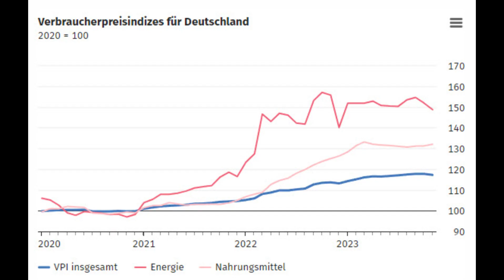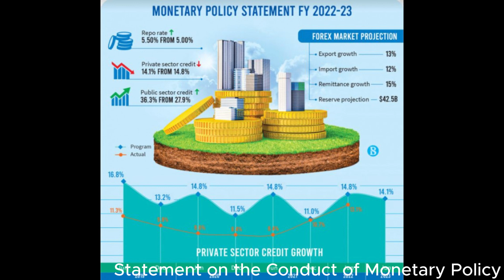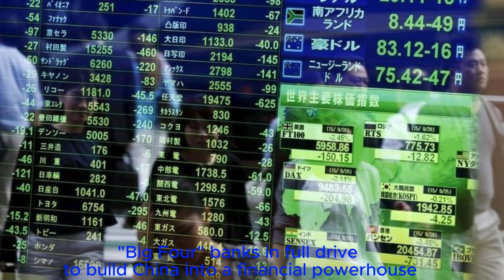[Short news] Pressemitteilung Nr. 466 vom 8. Dezember 2023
+Pressemitteilung  Nr. 466 vom 8. Dezember 2023
+ Hunter Biden indicted on nine tax charges, adding to gun charges in special counsel probe
+ "Big Four" banks in full drive to build China into a financial powerhouse
+ Japan's household spending in Oct. falls 2.5% due to hot weather